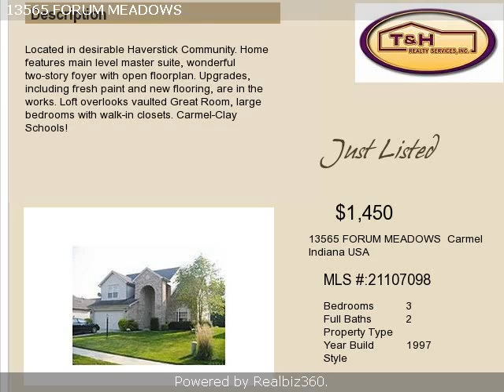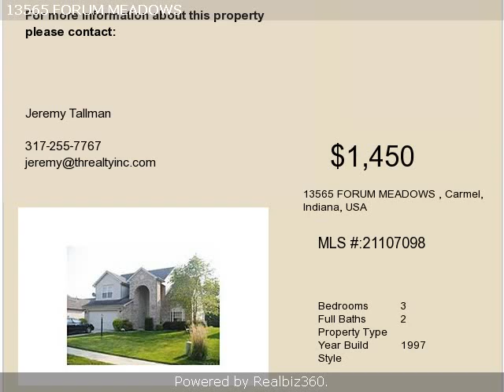T&H Realty Services -- 13565 Forum Meadows Dr.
for a complete list of our properties. Real estate for rent at 13565 FORUM MEADOWS DR. Carmel Indiana 46033.